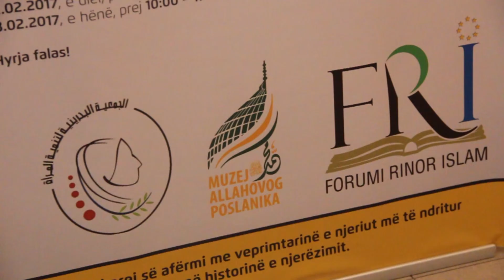FRI-Muzeu i Muhamedit a.s Intervista me vizitorët 3